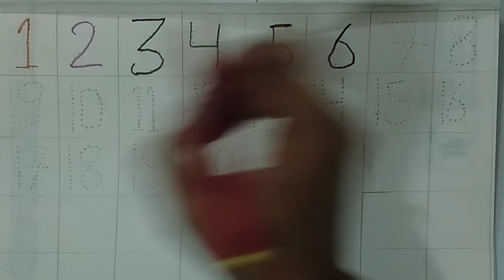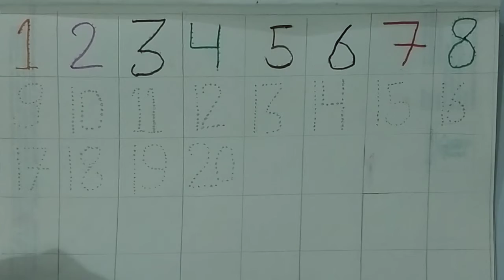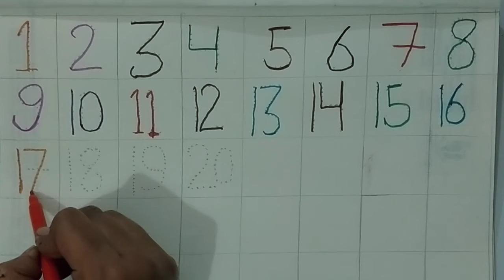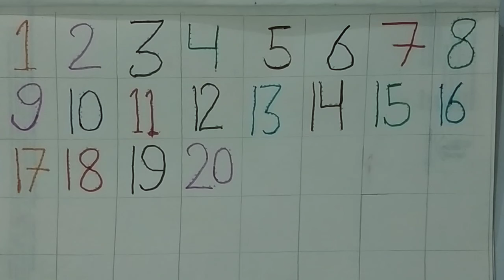Learn counting 1to20 | one two three| number song 1to20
nice video ke madhyam se chhote bacchon ko 1 to 20 counting 1 2 3 number likh kar sikhane ki ek chhoti si koshish ki hun.

Chu chu TV new Songs
numbers 1-20 printable
Counting 1 to 100
1 to 20 number name
Numbers 1 to 20 in English
Counting song
numbers 1-20 worksheets
numbers 1-20
numbers 1-10
the singing walrus numbers 1-20 song download
number song 1-10
1 to 50 counting in Hindi
1 to 50 counting in English
numbers 1-20 printable
1 to 50 numbers
1 to 50 numbers List
1 se 50 tak counting
1 to 50 counting in Sanskrit
Anyone 50 tak
How to teach numbers 1 to 50
1 2 3 50 tak
o n e one 50 tak
Numbers 1 to 50 worksheet
1 to 50 numbers in English PDF
1 to 50 counting chart
numbers 1-10
1 to 50 numbers in words
1 to 20 in words
1 to 20 number name
numbers 1-20 chart
Numbers up to 20
numbers 1-20 spanish

ChuChu TV
mantu class study
yashoda kanwar
William surprise toy